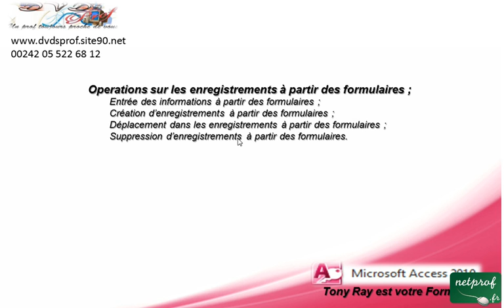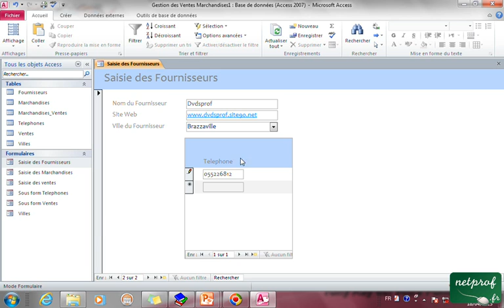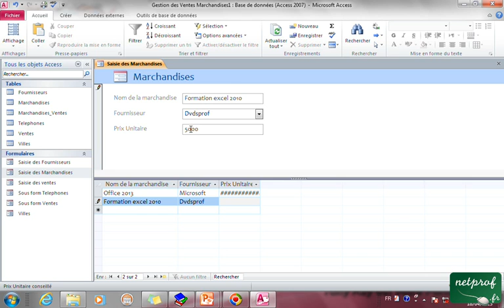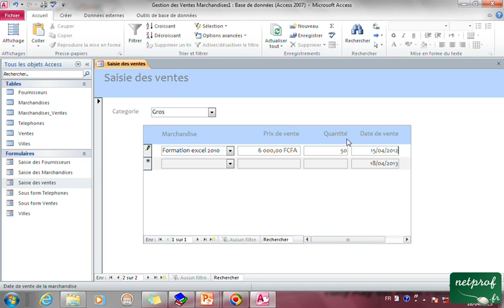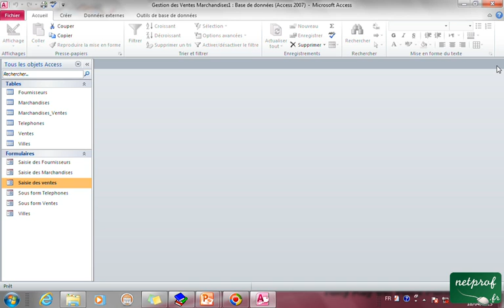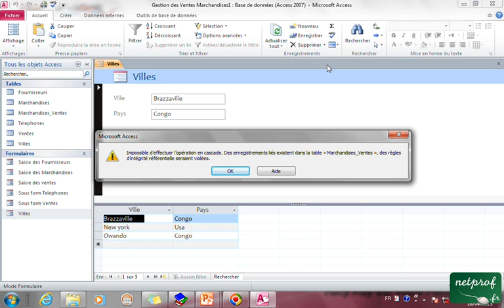5_6 Opérations sur les enregistrements à partir des formulaires